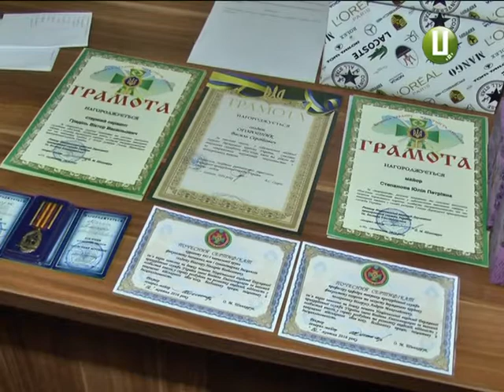Курсанти прикордонники практику здали на відмінно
Уперше в історії курсантів Національної Академії Держприкордонслужби у складі резерву залучили до посилення охорони і контролю державних рубежів. Нині вони повернулися до Хмельницького після двомісячного перебування на Західному кордоні.  З вересня і до листопада вони боролися  з контрабандою та нелегальними мігрантами укупі з  оперативним підрозділом Держприкодонслужби.